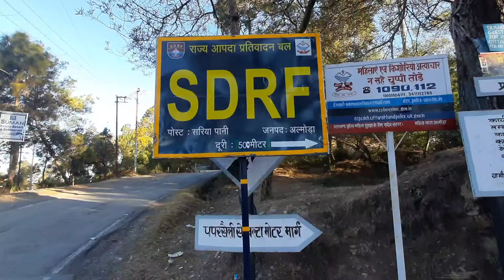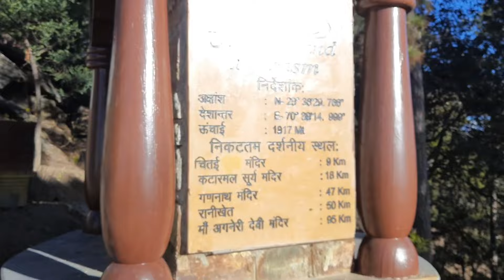Morning walk to kasar devi/beautiful view🌄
hii family